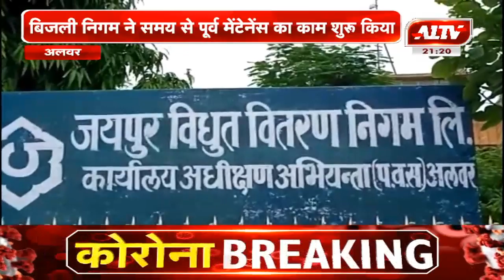अलवर : बिजली निगम ने समय से पूर्व मेंटेनेंस का काम किया शुरू